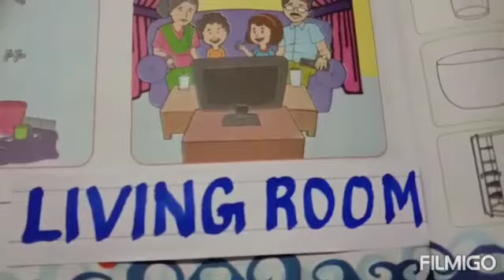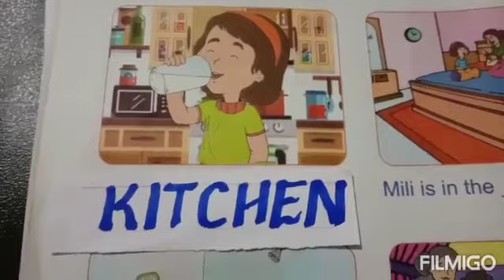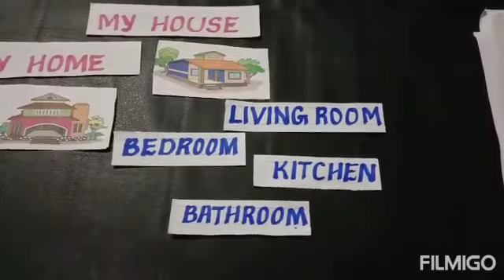General knowledge LKG ' My home'